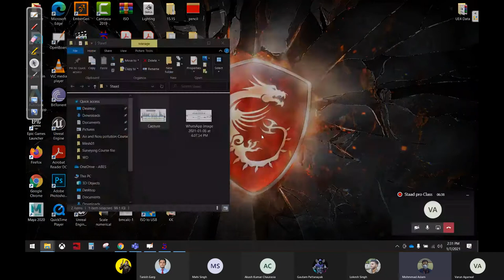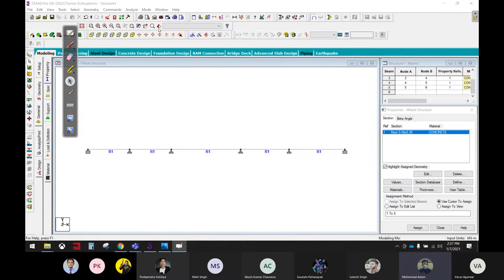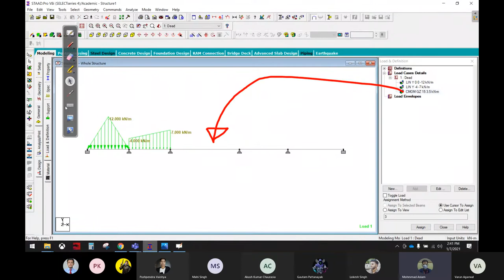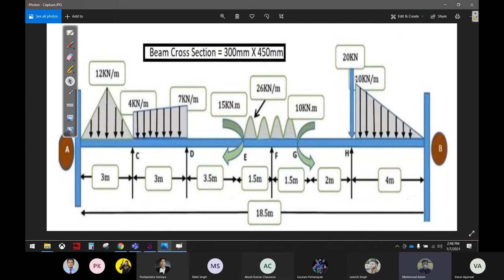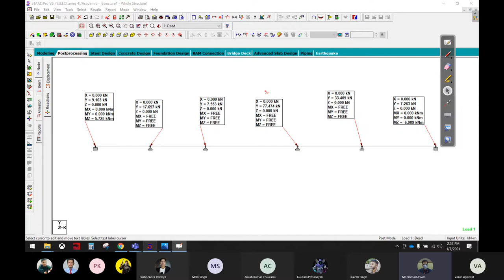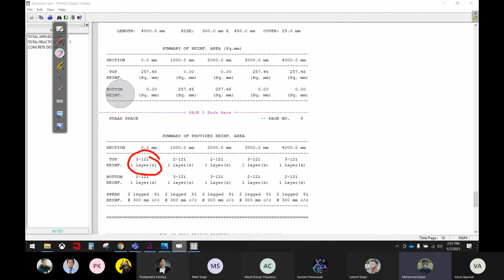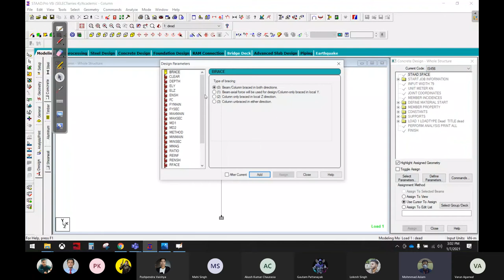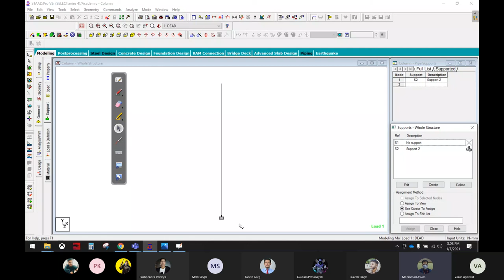Staad pro Class 9| Civil engineer